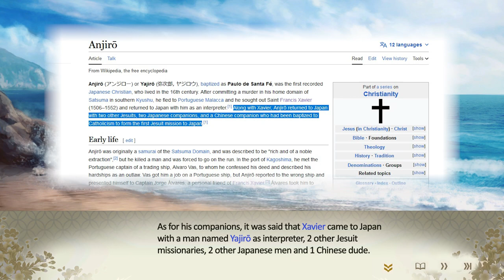Nobunaga's Ambition: Awakening- Francis Xavier playthrough episode 1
Suddenly I had this urge to do a playthrough featuring the first Jesuit missionary to Japan, so do it I did.

Additional music:
Nobunaga's Ambition: Rise to Power - Searching for a Conclusion (the intro one)
Nobunaga's Ambition: Rise to Power - Fading Glory (the next episode preview one)